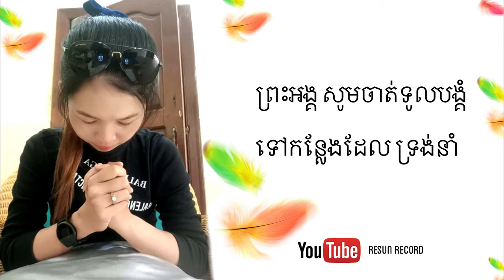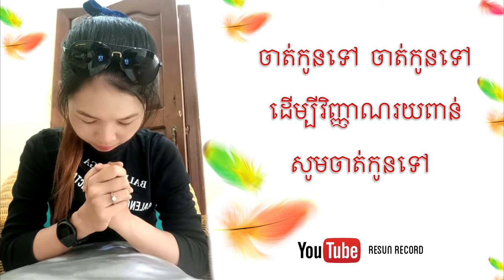ចាត់កូនទៅ /sent me out/ដោយ​ ណាវី(Resun Record)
បទៈ ចាត់កូនទៅ
ច្រៀងដោយៈ ណាវី
បទភ្លេងៈ រីសាន់
រចនារូបភាពៈ រីសាន់